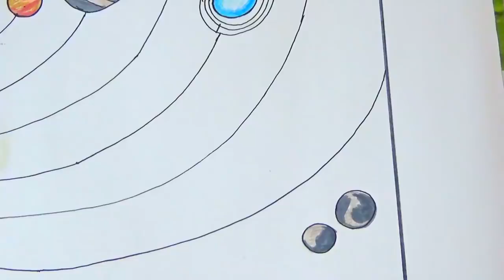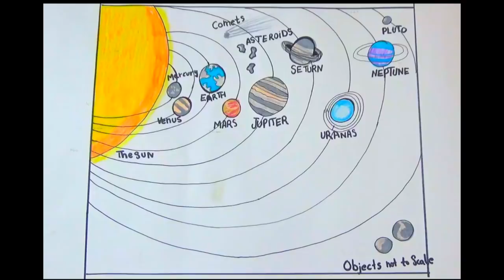HOW TO DRAW SOLAR SYSTEM